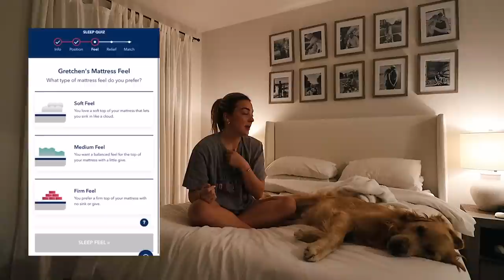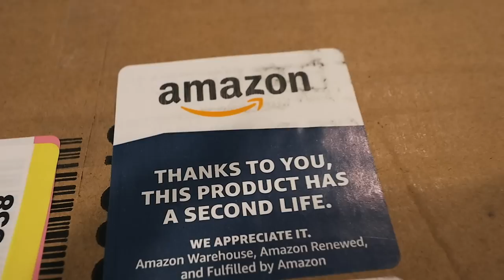VLOG: grocery haul, celery juicing, getting lip filler, etc.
xoxo,
Gretchen